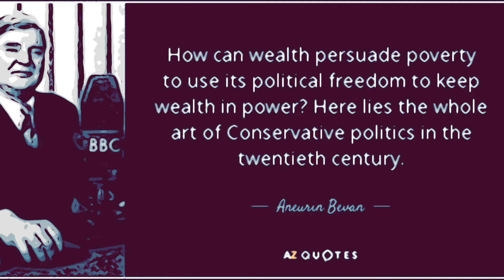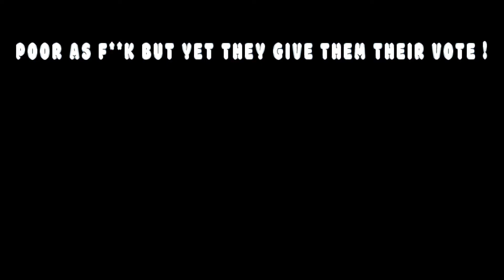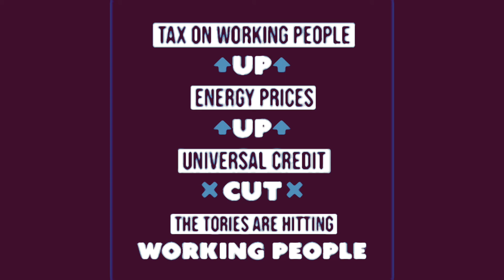The Cabbage people - The Cabbage Man.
You vote Tory yeah. You are a cabbage.